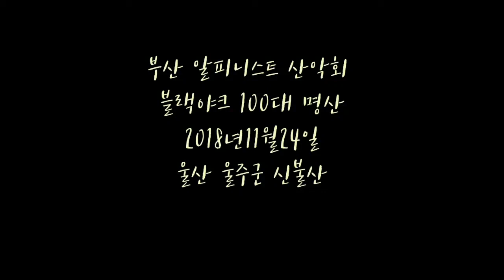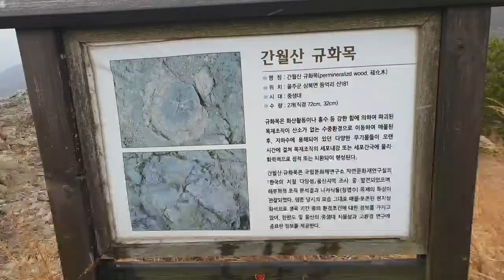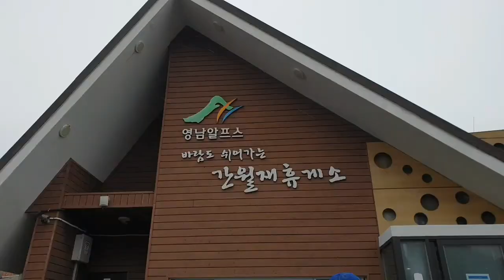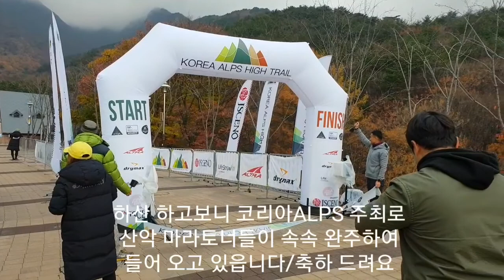부산 알피니스트 산악회 (울산 울주군 신불산,간월산)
신불산 [神佛山]

2018년11월24일
출발장소;부산 동래지하철 4번출구(만덕과 덕천경유)
산행코스; 등억리온천지구~홍류폭포~신불산칼바위~신불산~간월재~간월산~간월재~임도~홍류폭포~등억리온천지구

산행시간;약5시산30분

산행설명;
높이 : 1159m
위치 : 울산광역시 울주군 상북면

특징, 볼거리

신불산은 간월산, 영축산, 능동산, 재약산, 가지산, 운문산등과 함께 해발 1,000 미터가 넘는 준봉이 영남알프스를 이루는 웅장한 산세로 겨울이면 눈덮인 고봉들의 모습이 알프스의 모습과 같다하여 영남 알프스로 불리운다.
이 산들은 서로 능선으로 연결이 되어 종주 산행이 가능하며 주로 2 - 3개의 산을 엮어 한꺼번에 산행을 하는 경우가 많다. 신불산은 바로 간월산의 주능선이 남하하면서 신불산과 영축산을 이어 나간다.
대체로 산행은 가천리 저수지쪽에서 올라가며, 영축산과 함께 연결해서 코스를 잡는 경우도 많다. 단풍과 함께 가을의 낭만을 장식하는 것이 억새이다.
영남알프스하면 억새가 떠오를 정도로 억새명산이다. 그중 신불산에서 영축산으로 이어지는 능선의 1시간 거리인 신불평원은 전국최대 억새평원이다.
간월산 간월재, 신불산, 영축산으로 이어지는 광활하게 펼처지는 억새밭의 장관은 다른 산에서 찾아보기 힘든 경관이다. 주변에는 홍류폭포, 가천저수지, 백운암, 통도사 등의 사찰이 있다.

신불산 높이

영남알프스 중 억새로 유명한 신불산, 간월산 높이가 다양하게 표기되고 있는데 국토지리정보원의 지형도상에는 신불산 1,159m, 간월산 1,037m 이다. 정상표지석, 등산지도, 지방자치단체 행정지도, 인터넷 등에서는 서로 다르게 표기되고 있다. 이는 국토지리정보원의 자료를 토대로 하지 않고 옛 문헌 자료 등을 그대로 사용한 것으로 추정된다.

인기명산 [26위]

해발 1000m가 넘는 산군이 알프스 풍광과 버금간다하여 붙여진 영남알프스는 영남지역의 억새명산의 상징이기도 하다. 영남알프스 산군의 하나인 신불산은영축산으로 이어지는 신불평원의 억새는 영남알프스 억새를 대표한다.
신불평원의 억새가 만개하는 10-11월 억새산행으로 가장 많이 찾으며, 이른봄의 봄 나들이 코스로도 인기 있다. 영남알프스 억새는 10월하순이 적기이나 단풍산행이 끝나는 11월에 주로 찾는다.

산림청 선정 100대

영남알프스 산군에 속하는 산으로 능선에는 광활한 억새와 바위절벽, 완만한 지대가 조화를 이루고 있으며 작천계곡, 파래소폭포 등이 있고 군립공원인 점 등을 고려하여 선정되었다

대표 박성원